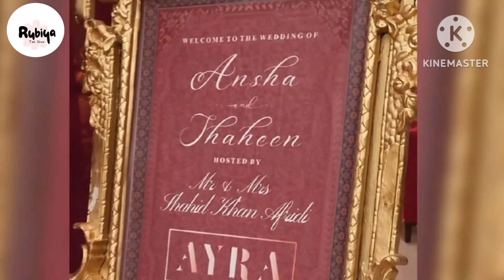Ansha Afridi beautiful wedding |Insha Afridi's wedding crying scenes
See More❤️
shaheen afridi wedding
shaheen afridi
shaheen afridi marriage
shaheen afridi wedding video
shaheen afridi bowling
shaheen afridi 4 wickets
shaheen afridi and babar azam fight
shaheen afridi batting
shaheen afridi mehndi
ansha afridi wedding
ansha afridi
ansha afridi interview
ansha afridi rukhsati video
ansha afridi mehndi
ansha afridi and shaheen afridi
ansha afridi wedding pics
ansha afridi rukhsati
ansha afridi speech